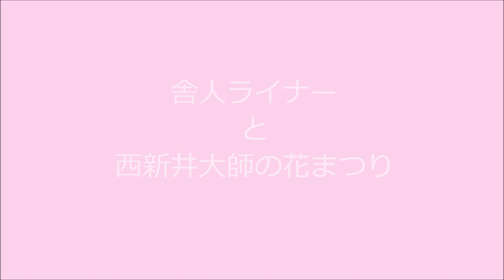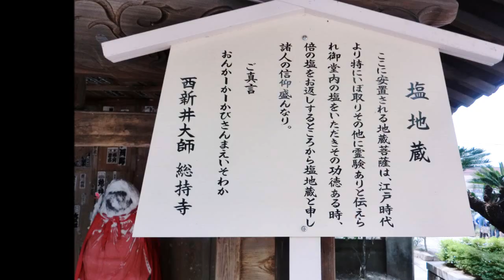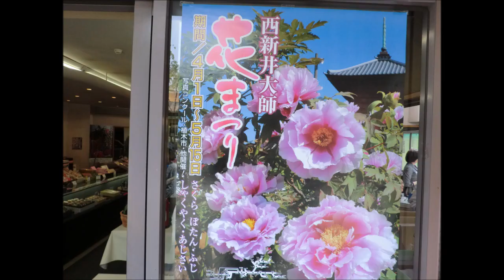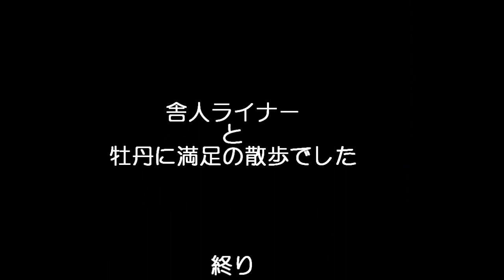東京散歩 舎人ライナーと西新井大師の牡丹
日暮里から舎人ライナーに乗って「関東三大師」の一つに数えられる、西新井大師のぼたん苑に行って来ました（真言宗豊山派の由緒ある寺院で、毎年の正月には初詣の参拝客で賑わいます）。舎人ライナー開通で、都心部からのアクセスが向上しました。